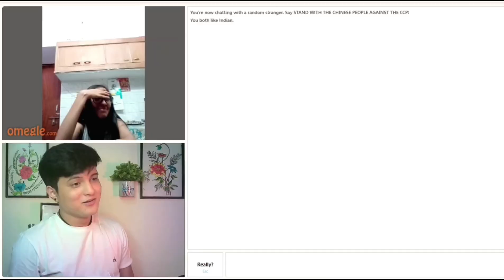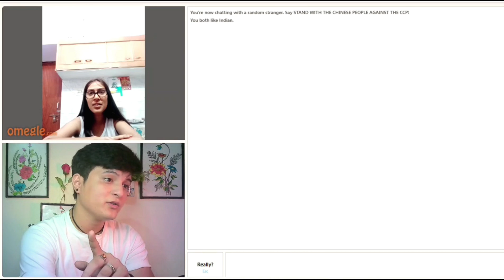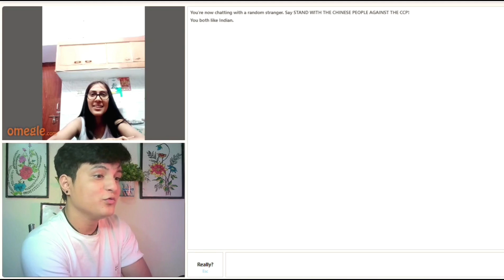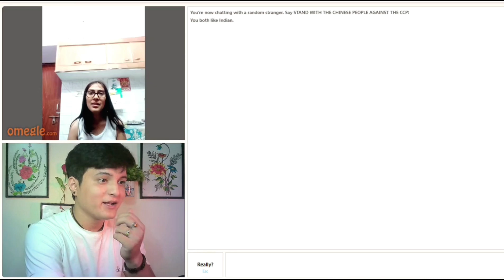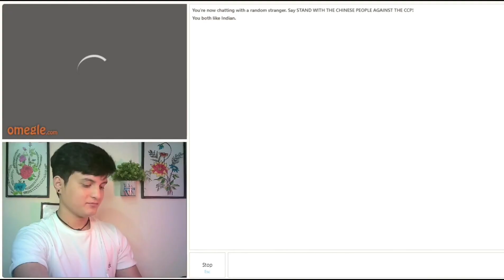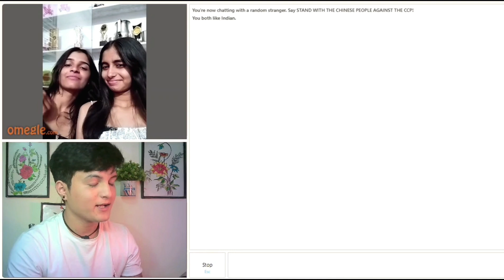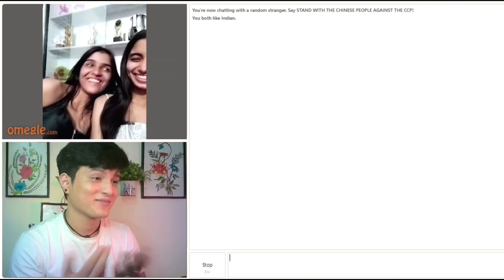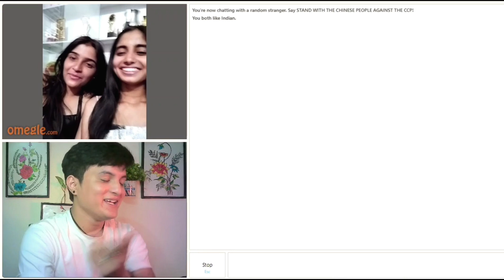RAT (2:00) BAJE KE || BAAD ON OMEGLE 😲😲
RAT (2:00) BAJE KE || BAAD ON OMEGLE 😲😲 || ‎@AdarshSinghUC

your query